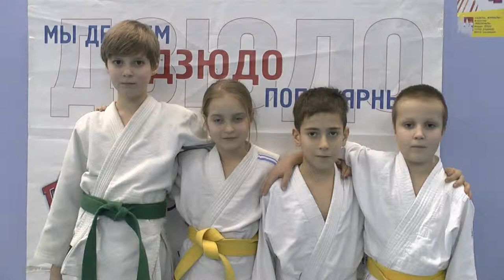New Year's congratulation 2015 from student of school "ROKA JUDO"